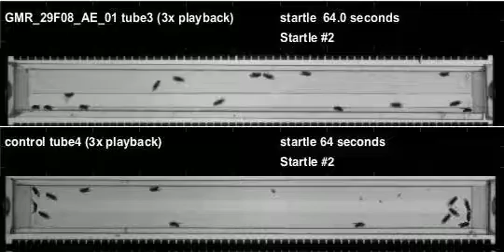GMR_29F08_AE_01_shi_Apollo_20111104T094628 buzz (seq2)